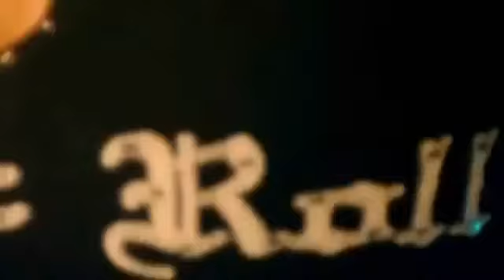Velvet Sky Studios Titantron (Face) 2012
Aime,Commente & Partage ;)